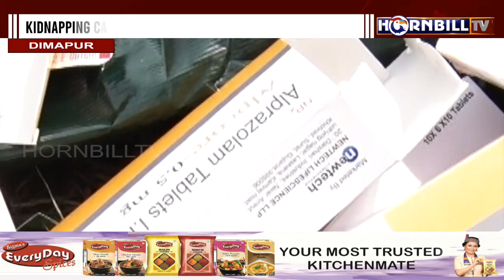NSCN(IM) DESTROYS DRUGS, CONTRABAND WORTH INR 10 LAKH